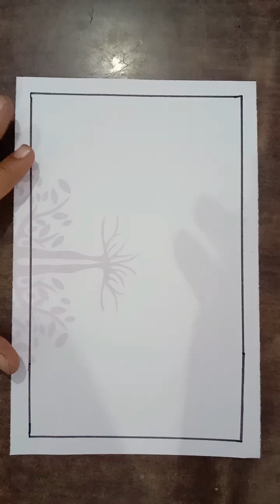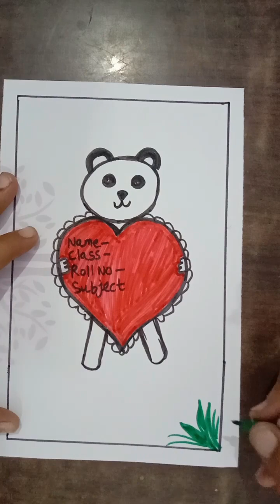first page drcoration